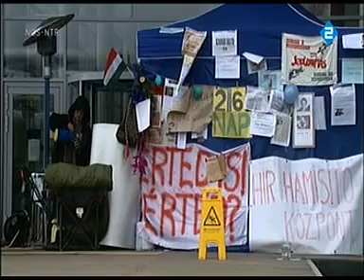Een nieuwe grondwet voor Hongarije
Een reportage uit het progr. Nieuwsuur op Ned. 2 over de nieuwe grondwet, die een ernstige bedreiging vormt voor de democratie.